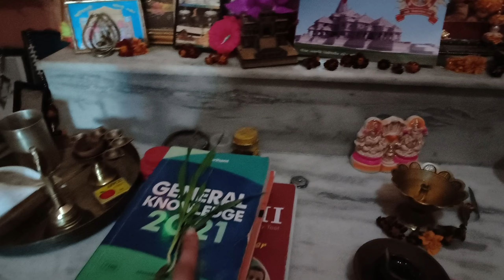वसंत पंचमी के दिन हमने क्या खरीदारी की??? देखने के लिए देखिए मेरा पूरा ब्लॉग 😅💕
late upload because of some reasons...